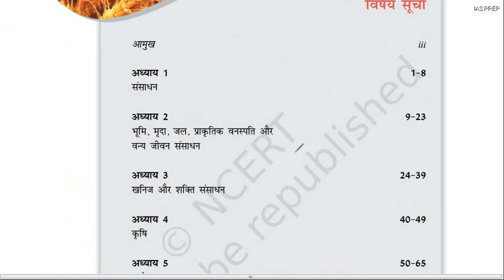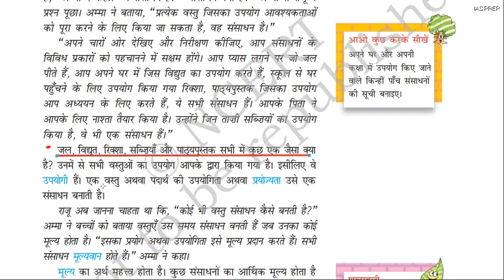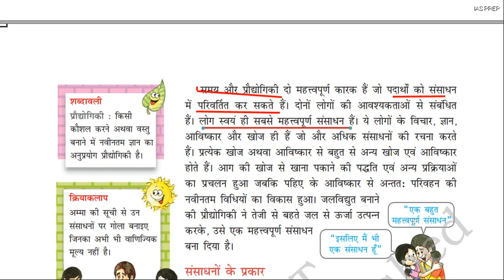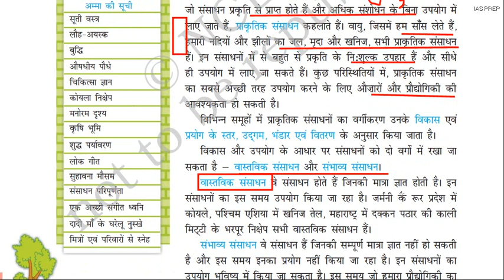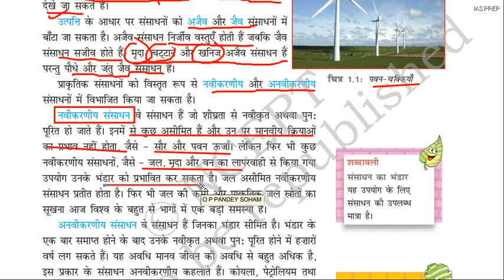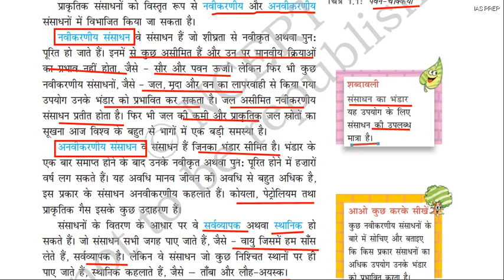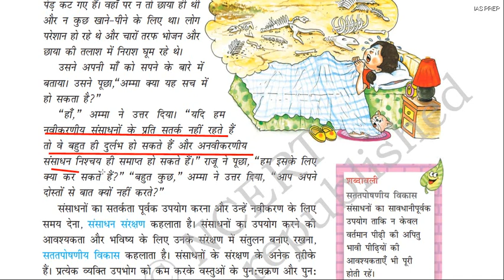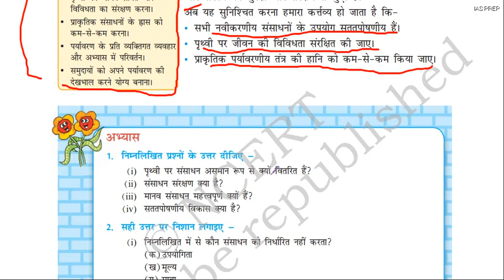||READ WITH US || NCERT GEOGRAPHY (भूगोल) CLASS-8/1|| संसाधन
EQUALLY IMPORTANT FOR UPSC/PSC/SSC
इस वीडियो में की  कक्षा 8 भूगोल (GEOGRAPHY) की NCERT के CHAPTER-1 "संसाधन"को DISCUSS किया गया है |